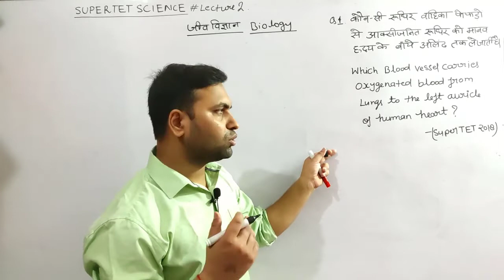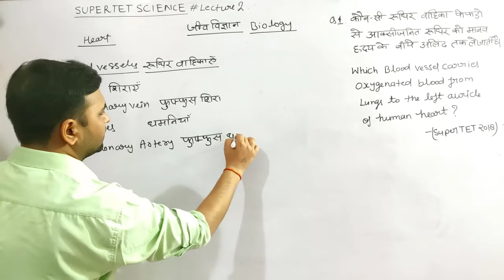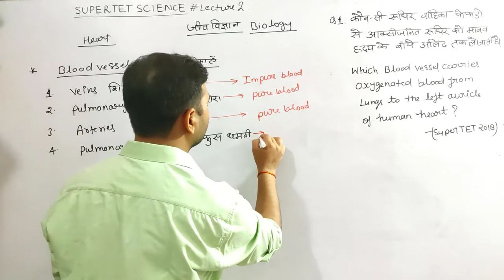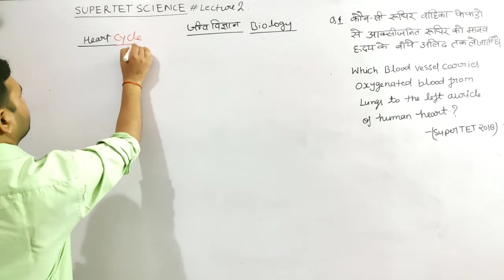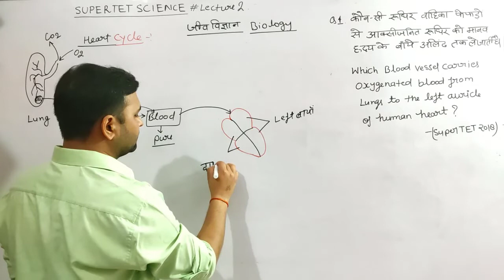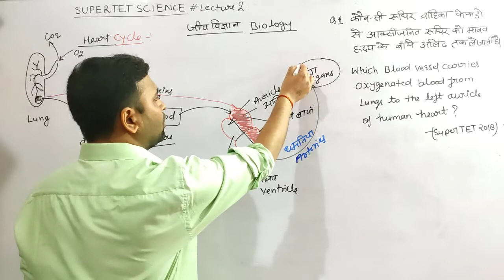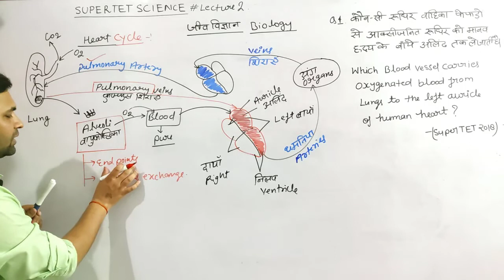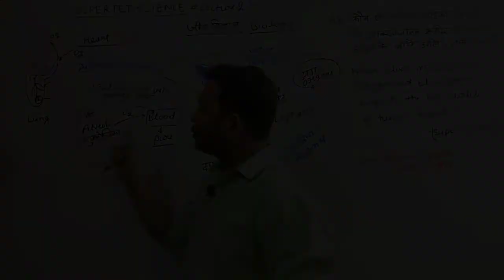SUPER TET 2022 | SUPER TET SCIENCE | SUPER TET BIOLOGY | जीवविज्ञान BIOLOGY SUPER TET | STET 2022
SUPER TET 2022 | SUPER TET SCIENCE | SUPER TET BIOLOGY | जीवविज्ञान BIOLOGY SUPERTET | STET 2022

super tet
super tet 2022 vacancy
super tet all subject
super tet all subject classes
super tet by chandra institute
supertet 2022
super tet science

super tet science classes
super tet science
super tet biology class
super tet science practice set